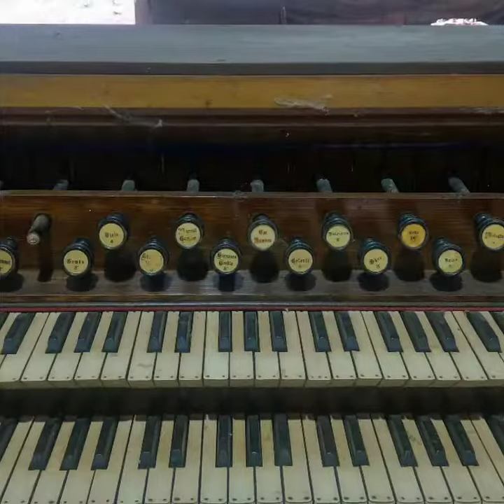Imperial Organ&piano company London,England,Instrument Restoration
Reed Organ Restoration , Imperial Organ and piano company London England make organ restored by me {umashankar /Bala Date,@ReedOrgans @ReedOrganSociety